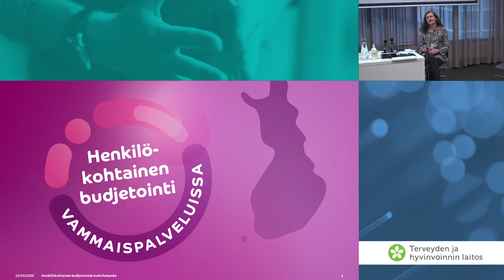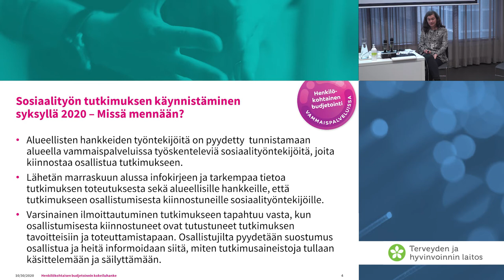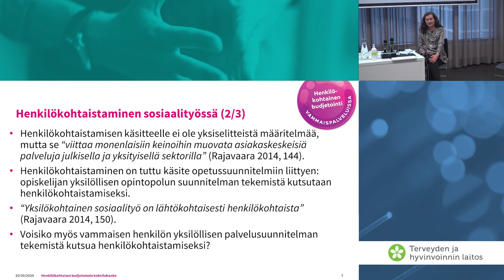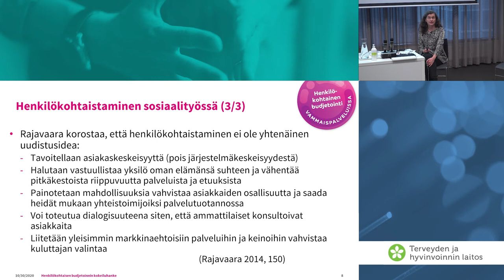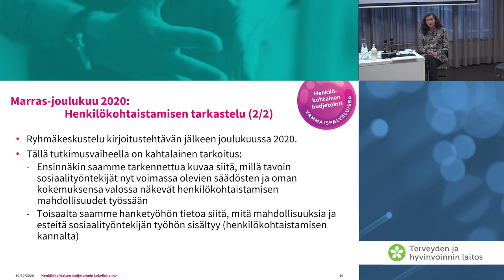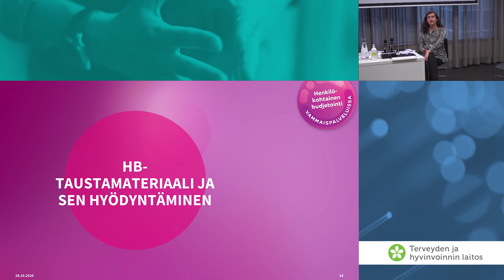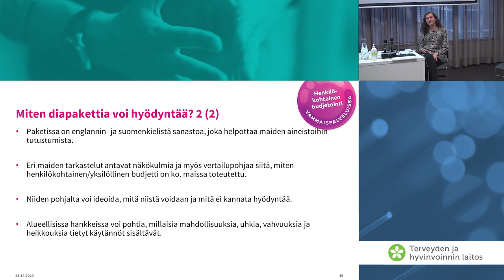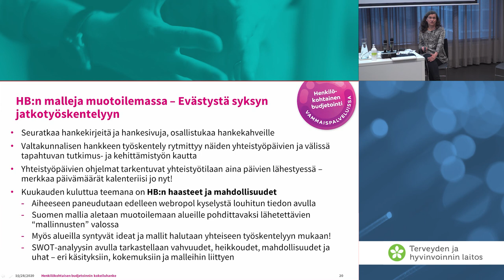Evästys sosiaalityön tutkimukseen ja syksyn jatkotyöhön